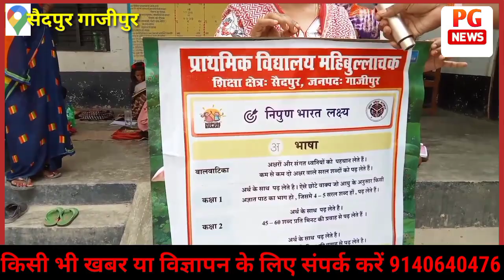एक कमरे में कक्षा 5 और 4 की पढ़ाई कैसे चलती है देखें यूपी गाजीपुर का सरकारी स्कूल#yogi_adityanath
उत्तर प्रदेश सैदपुर गाजीपुर एक कमरे में कक्षा 4 और 5 की पढ़ाई कैसे चलती हैं देखें पी जी न्यूज़ पर यह है उत्तर प्रदेश सरकारी स्कूल की व्यवस्था